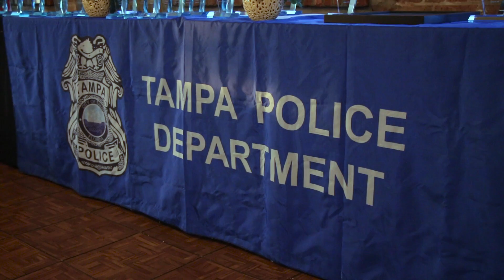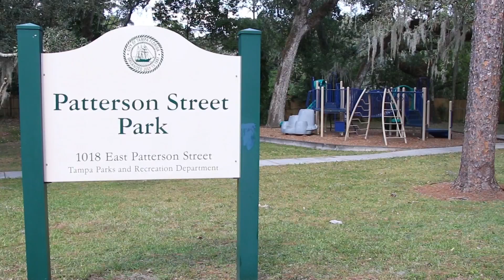Highlight - Chiefs Annual Appreciation Night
A recap of the wonderful annual Chiefs appreciation night.